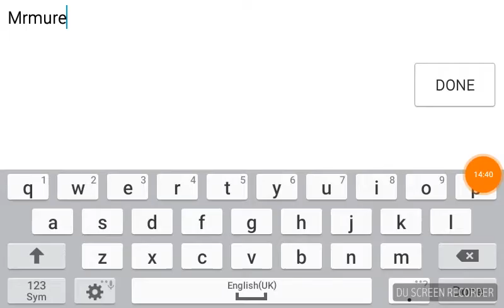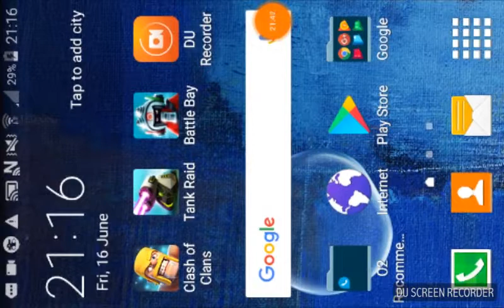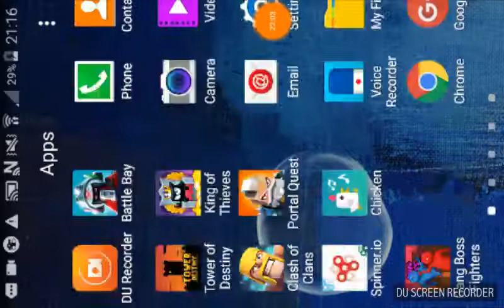Destroy dem all| Epic battle simulator